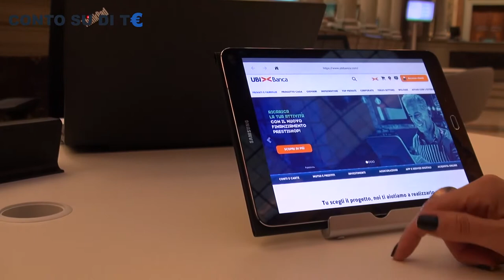Conto Su di T€ - Ubi Banca ci spiega l'approccio "multicanale"